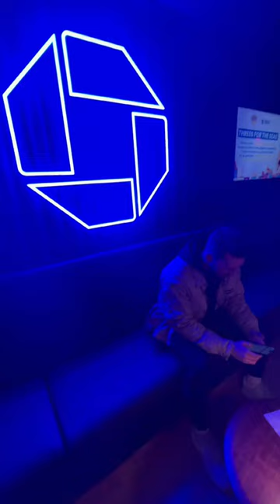We got to meet the LEGEND Walt Frazier!